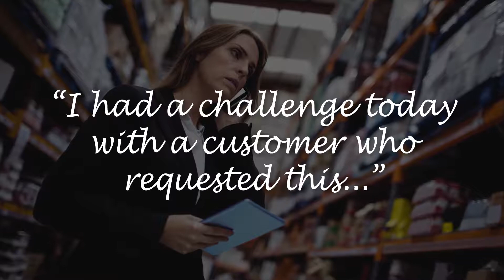Why Bad-Mouthing Your Customers is a BAD Idea!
How do you deal with customers that are constant complainers, nagsters, or know-it-all'ers? They may be a pain the patootie but they are still paying us, right?  How do you get away from focusing on this negative energy?! Let's chat about this for a second...